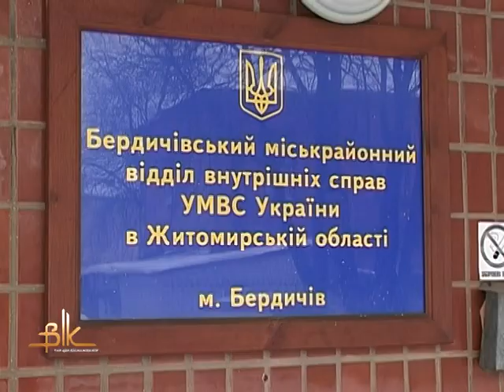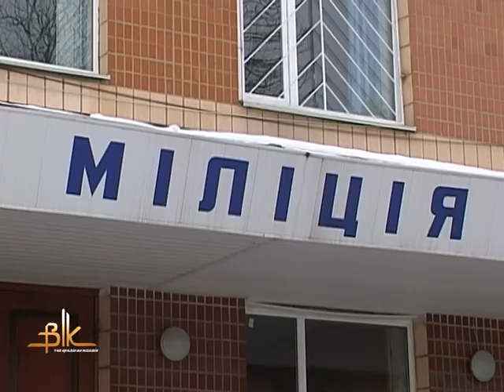У Бердичеві 15-річний школяр відправив на той світ 37-річного чоловіка